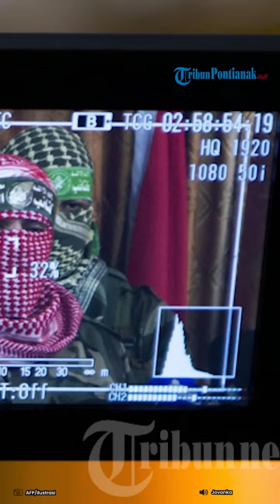🔴 5 Fakta Abu Ubaidah, Sosok Jubir Hamas yang Diidolakan Wanita Tapi Ditakuti Israel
Abu Ubaida, juru bicara militer sayap bersenjata gerakan Hamas, Brigade Al-Qassam, belakangan menjadi sorotan sebagai pahlawan bagi pendukungnya dan musuh yang dihormati oleh Tel Aviv dan sekutunya.

Abu Ubaida sempat muncul di layar kaca pada Sabtu 7 Oktober 2023 lalu, usai Mohammad Al-Deif, komandan Al-Qassam, mengumumkan dimulainya operasi Badai Al Aqsa.

Hal itu terlihat dari banyaknya komentar-komentar dari wanita yang ditujukan bagi juru bicara Brigade Al Qassam Hamas tersebut.

2. Namanya adalah Nama Samaran

Rupanya nama Abu Ubaidah bukanlah nama asli dari juru bicara Hamas tersebut.

Israel mempercayai bahwa itu adalah nama samaran yang diambil dari nama sahabat Nabi Muhammad SAW, Abu Ubaidah bin Jarrah.

Abu Ubaidah sendiri merupakan salah satu sahabat Rasulullah yang dijanjikan surga.

3. Jadi Juru Bicara Hamas Sejak 2005

Awal mula Abu Ubaidah ditunjuk sebagai juru bicara Brigade Al Qassam Hamas terjadi pada tahun 2005.

Namun dirinya baru muncul di publik tahun 2006 ketika mengumumkan penangkapan tentara Israel Gilad Shalit.

4. Identitasnya Diungkap Israel

Karena Israel mengetahui jika nama Abu Ubaidah bukanlah nama asli, mereka lantas melakukan beberapa pencarian.

Hingga pada akhirnya sebuah identitas yang merujuk padanya ditemukan.

Dalam laman Roya News, nama asli Abu Ubaida adalah Hathaifa Sameer Abdullah Al-Kahlout.

5. Punya Peran Strategis

Abu Ubaida juga dianggap sebagai ujung tombak dalam perang psikologis melawan Israel.

Pada perang tahun 2014, dia mengumumkan penculikan tentara Israel, Shaul Aron, di tengah pertempuran darat.

Warga Palestina saat itu turun ke jalan-jalan di Tepi Barat dalam aksi spontan, bersorak untuknya dan "perlawanan."